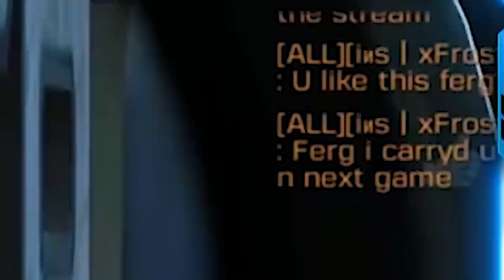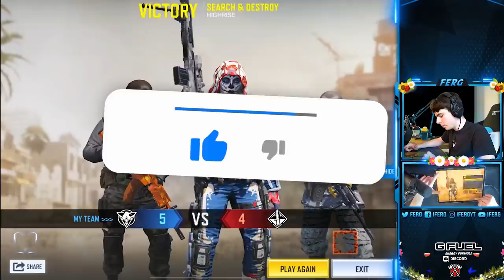The Other Team Called me a BOT in COD Mobile...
Other Social Medias to Follow Me On!